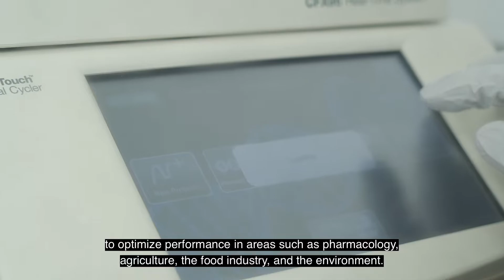Licenciatura en Biotecnología - Anáhuac Cancún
Para conocer más sobre la Licenciatura en Biotecnología da clic